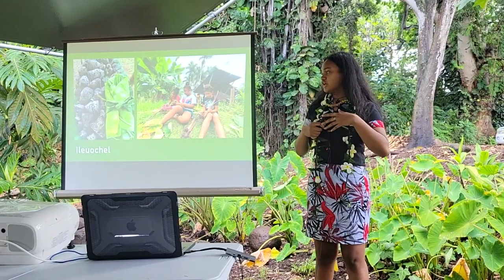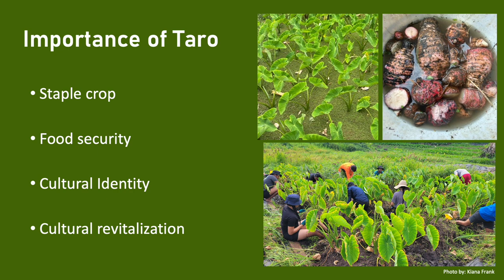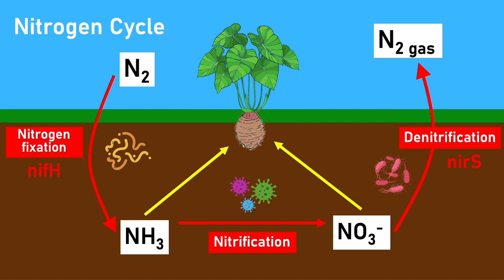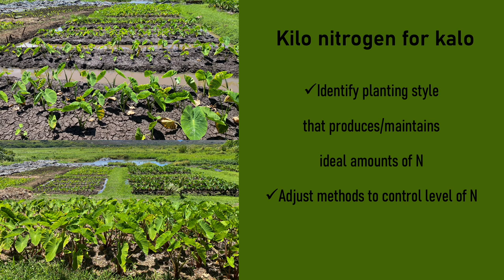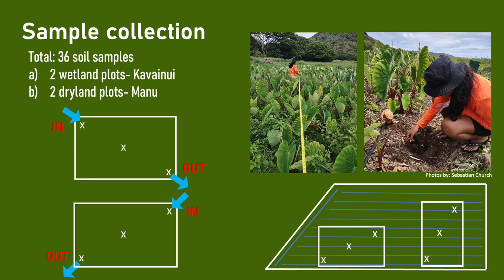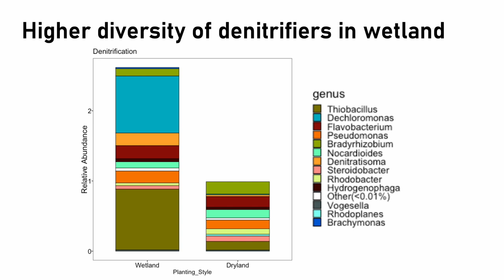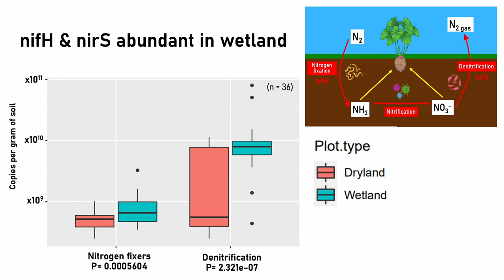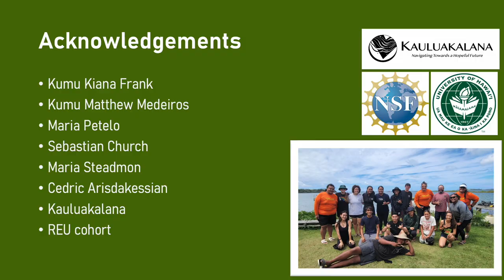Effect of planting styles on the abundance of nitrogen-fixing bacteria in a taro patch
Macy Nagata (Advisor: Dr. Kiana Frank)

The abundance of nitrogen-fixing bacteria in taro patches was observed in this study, focusing on planting style (wetland vs. dryland) as the main variable. Samples of soil were collected from two taro patches of each planting style in Kailua, along with additional samples from collection in 2021. DNA was extracted from the samples and used as templates for qPCR where the genes nifH and nirS were amplified to quantify the nitrogen-fixing (nifH) and denitrifying bacteria (nirS). Beta diversity of nitrogen-fixing bacteria between the two planting styles were not significant. However, the quantity of nitrogen-fixing bacteria in the two planting styles were significantly different, with the copies of the gene nifH ranging from 1.18 x10⁹ to 9.38 x10⁸ in wetland and 1.0 x 10⁸ to 9.6 x10⁷ in dryland, per gram of soil. Denitrifying bacteria were found to be significantly different  between the two planting styles; copies of the gene nirS found per gram of soil in wetland samples ranged from 1.07 x1010 to 9.9 x1010, and 1.02 x10⁸ to 9.6 x10⁷ in dryland. This difference in abundance is a result of factors such as soil moisture, temperature, and oxygen levels varying between the planting styles.